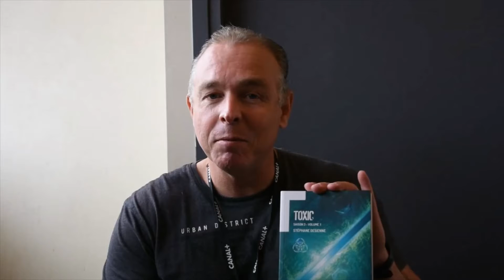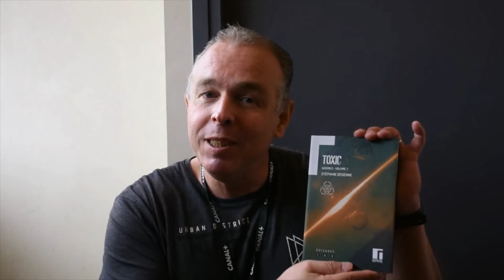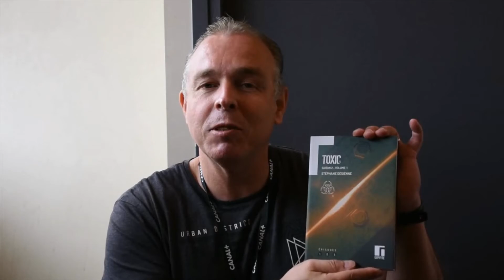De quoi ça parle ? Toxic, Stéphane Desienne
Toxic

Saison 1, volume 1 et 2
Saison 2, volume 1 et 2
Saison 3, volume 1 et 2

Auteur : Stéphane Desienne
Éditeur : Gephyre
Année de publication : 2018/2020

Pour se le procurer en numérique : par épisode sur le site de l'éditeur :